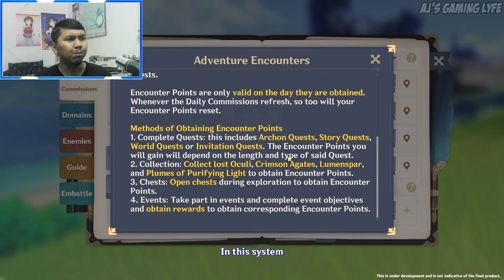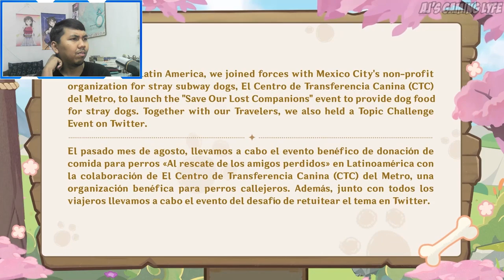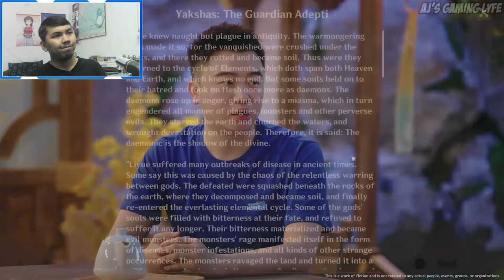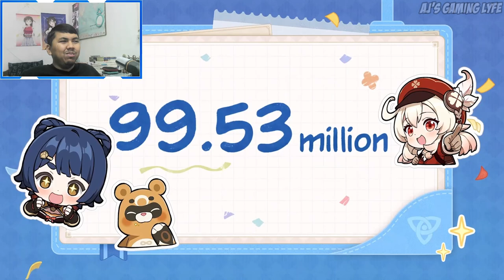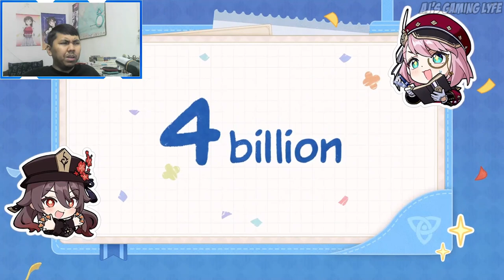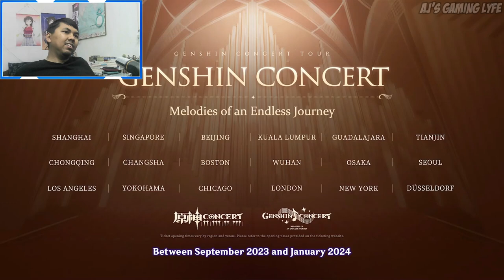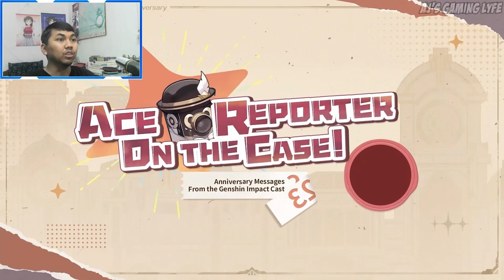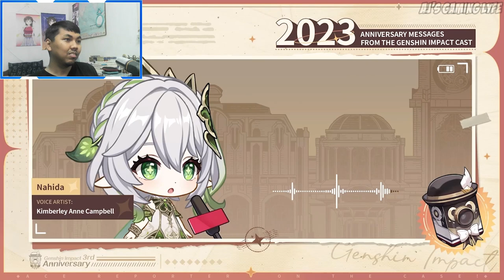AJ's REACTION: Genshin Impact Version 4.1 Special Program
AJ reacts to the Genshin Impact Version 4.1 Special Program and voices his thoughts on what the developers should do in order for the game to survive in the long run.
Timestamp:
0:00 - Intro
0:09 - Pre-Special Program Thoughts
6:45 - Start of Special Program
7:44 - Trailer Reaction
11:50 - New Characters, Story Quests, and Event Wishes
25:04 - New Locations and Ascension Material Bosses
32:24 - Events in Version 4.1
39:33 - System Optimization
42:58 - "Save Our Lost Companions" event
44:27 - Boring a$$ Statistics
55:26 - Genshin Concert...
57:58 - Lamentation et Triomphe - Fontaine OST Album Promotional MV
1:02:48 - Anniversary Messages from the Genshin Impact Cast
1:16:42 - Post-Special Program Thoughts
1:19:58 - Japanese Version Trailer Reaction
1:25:55 - Final Thoughts